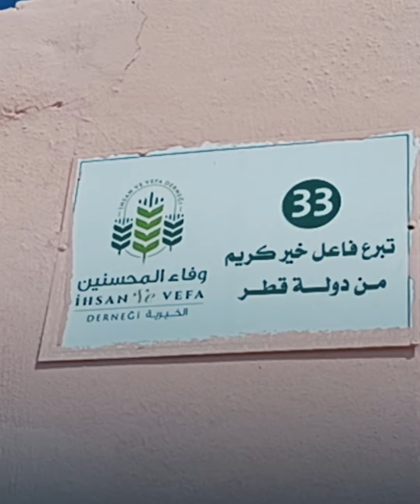Turkey builds new settlements in Syria's Afrin financed by Palestinians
Turkey builds new settlements in Afrin region in northern Syria, financed by Palestinian organizations, for the families of its allied SNA members.